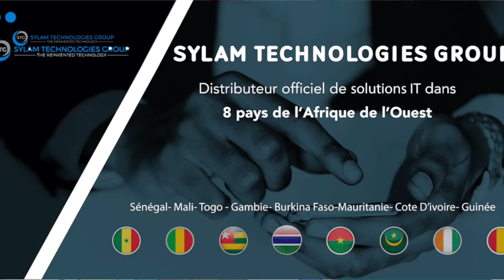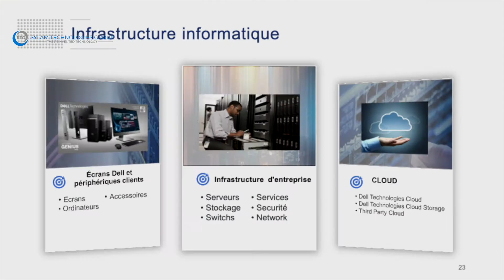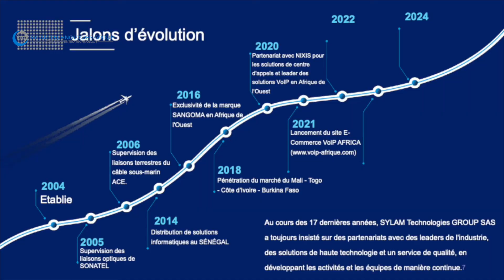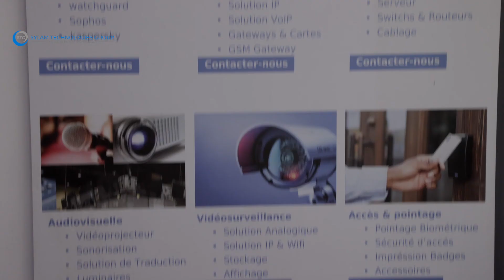Présentation SYLAM Technologies GROUP SAS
SYLAM Technologies GROUP SAS est un distributeur de nouvelle génération à valeur ajoutée (VADs) qui fournit des solutions concrètes aux secteurs essentiels des systèmes informatiques d’entreprise : communications unifiées, collaboration unifiée, audiovisuelle, IT-infrastructure et sécurité  d’accès, visuelle et des technologies de l’information.

Ayant vu le jour en 2014, notre société compte plus de 9 années d’expérience dans différents secteurs et nous avons à cœur de créer de la valeur dans ce que nous proposons.

Grâce à plus d’une douzaine de membres d’équipe engagés, nous avons rassemblé force, expérience et expertise auprès de +30 partenaires internationaux, dans plus de 4 pays et en soutenant plus de 300 entreprises clientes. Et ce n’est que le début.

Fort de son potentiel de développement et dans le souci de répondre aux enjeux stratégiques du marché, et se rapprocher des besoins du marché, SYLAM Technologies GROUP a mis en place une politique d’insertion professionnelle à travers son centre “Training &amp; User Expérience” basé à Dakar. Cette politique de formation vise à doter des étudiants et professionnels, un environnement pratique et de certification avec les
meilleures solutions techniques au monde.

Tous ces efforts ont été sanctionnés en 2022 par sa nomination comme “Best VDAs Solutions au Senegal” par le prestigieux Mangazine MEA Markets lors de l’événement African Excellence Awards 2022 et son Directeur Général, Mr Mactar SY a été nommé

“BUSINESS LEADERSHIP COMMENDATION AWARD 2022” par le prestigieux Mangasine African Leadership lors de l&#39;événement annuel Persons Of The Year Awards 2022.